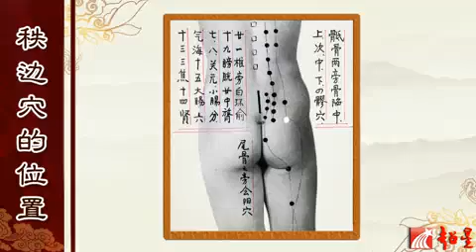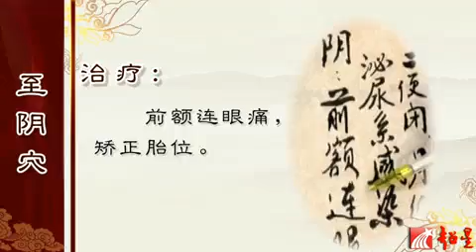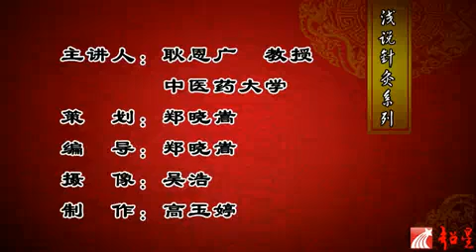中医中华| 38足太阳膀胱经的用穴经验（六）【浅谈针灸】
中华瑰宝 中医针灸
主讲：北京中医药大学 耿恩广教授
题目：浅谈针灸系列之~38足太阳膀胱经的用穴经验（六）
进入针灸殿堂之门